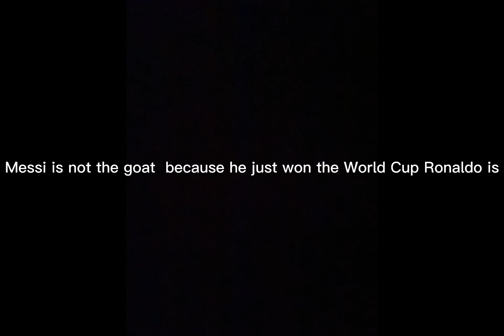Ronaldo has a World Cup ??￼